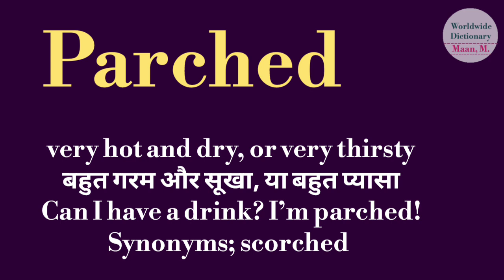Parched meaning l meaning of parched l parched ka matlab Hindi mein kya hota hai l vocabulary